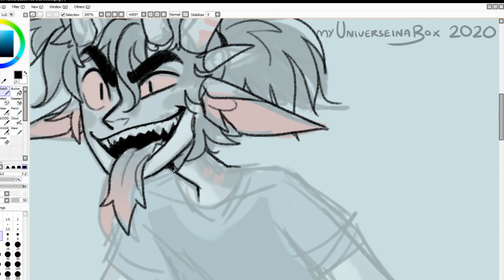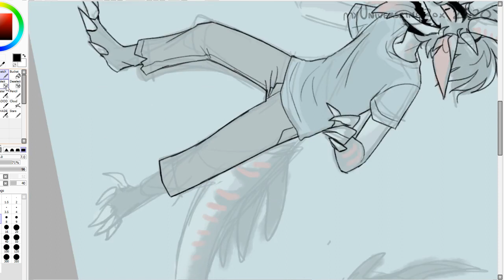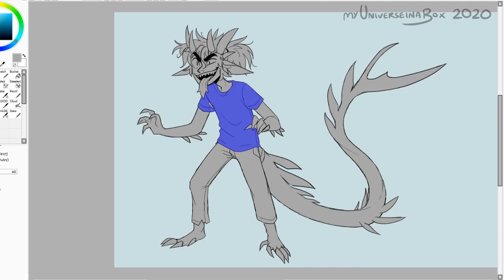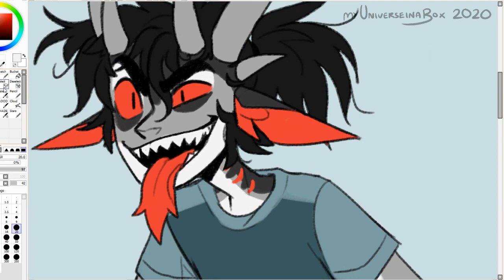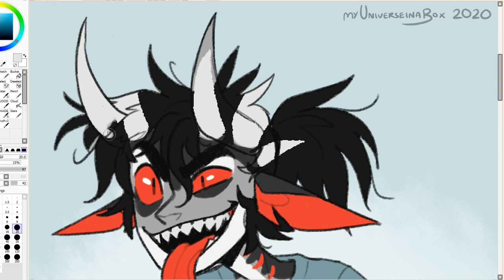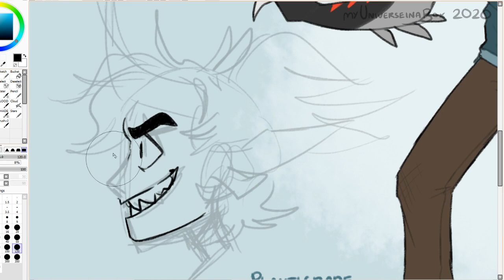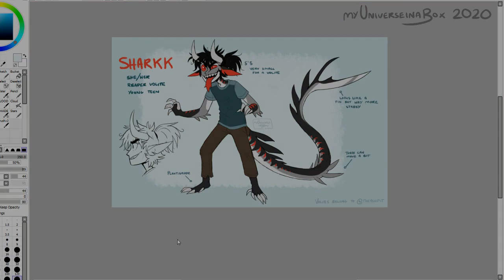Speedpaint 82 // Sharkk [Character Reference]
Posting this a day earlier than usual cause tmr I'll be busy
But uh, new character! Doesn't belong to any story of mine, I just wanted to make a volite character (volites belong to my friend, @/TheAshPit on Twitter !!)
Find her rummaging through your bins at 1am

Also new intro...animation...thing. The previous one finally became outdated and needed to retire. The character in the new intro is my sona, Ali. Or her monster form at least heh

PROGRAMS USED
✦ Paint Tool Sai (drawing)
✦ Photoshop (behind the scenes edits)
✦ OBS Studio (recording)
✦ Shotcut (editing)